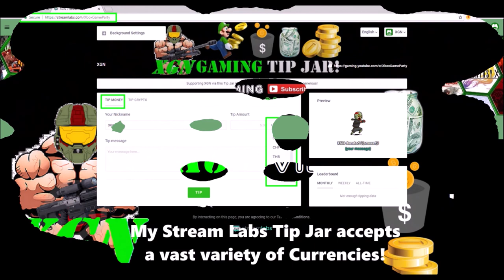Gears of War 4 How to unlock Heartbeat Torque Bow, Boss Rush Horde event!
Gears of War 4 How to unlock Heartbeat Torque Bow, Boss Rush Horde event. Watch how to beat the new Boss Rush horde mode (casual difficulty) as Sniper Class on Diner map. You must win Boss Rush on casual mode to unlock the Heartbeat Torque Bow weapon skin. GoW4 horde event Boss Rush gameplay as Sniper.